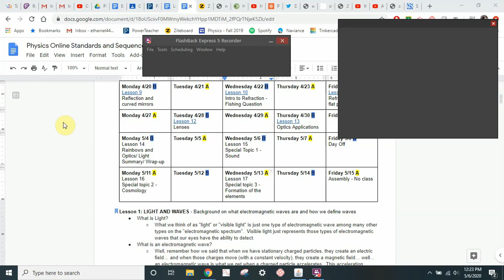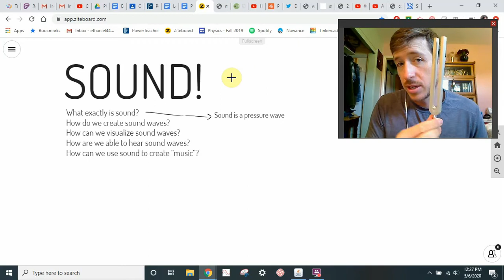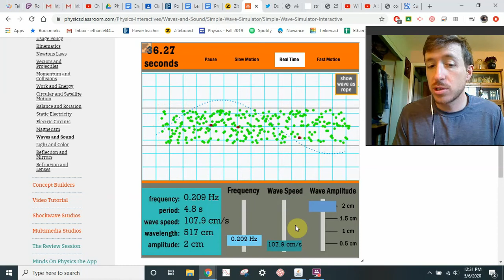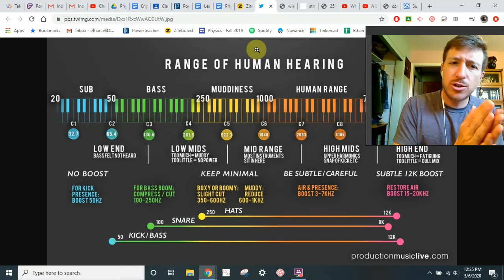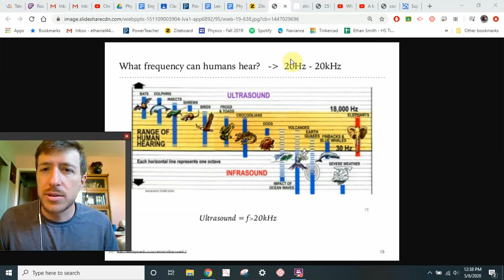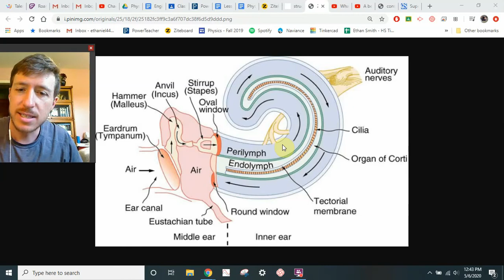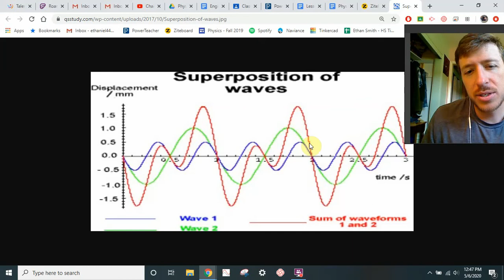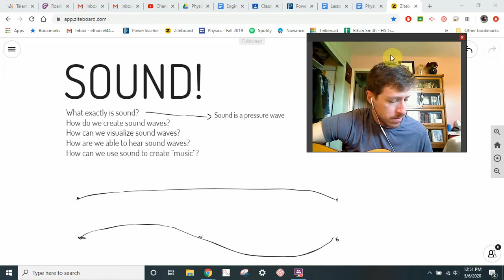Physics Online - Lesson 15 - SOUND!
In today's lesson, I try to cover all the bases of what to know about sound in 30 minutes. ambitious? Yes. Effective? Maybe...